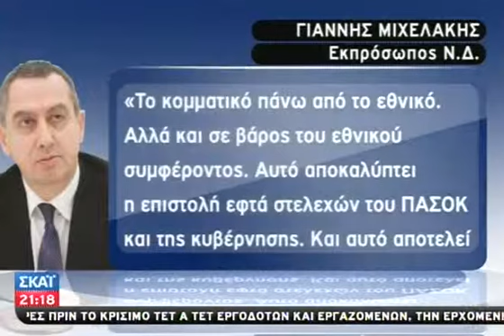Το "αύριο" του ΠΑΣΟΚ στο Εθνικό Συμβούλι - 13/01/2012